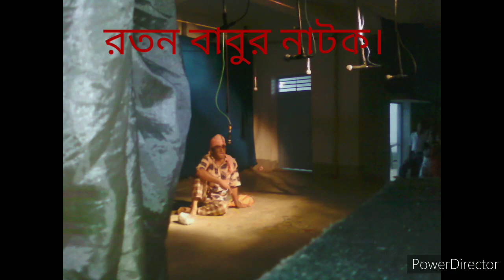সুবর্ণজয়ন্তী বর্ষ || সাধনপুর বিবেকানন্দ উচ্চ বিদ্যালয় || Golden Jubilee 2009 || West Bengal Schools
Sadhanpur Vivekananda High school, estd,. 1960 celebrated it's golden jubilee in the year 2009-10. Many programmes through out the year & a final programme.
More videos are coming on different topics. Keep watching.